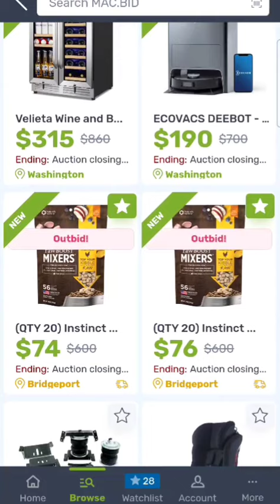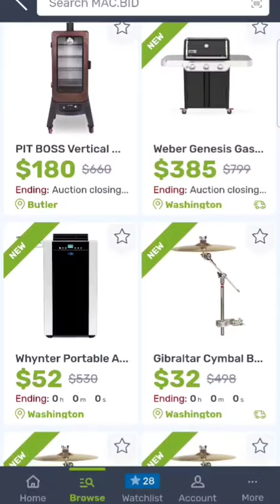Josuè Mac Bid Narrow search